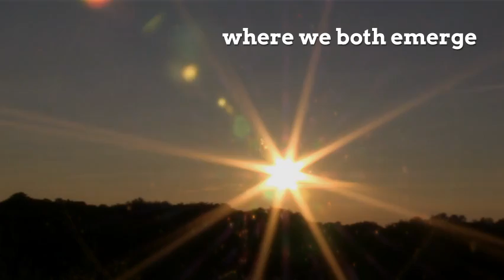Translation Found Poem